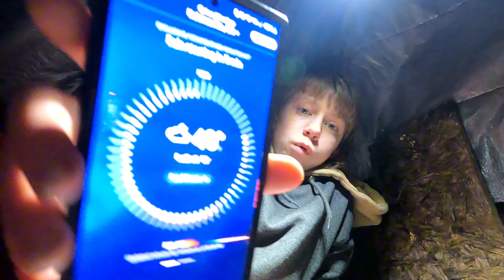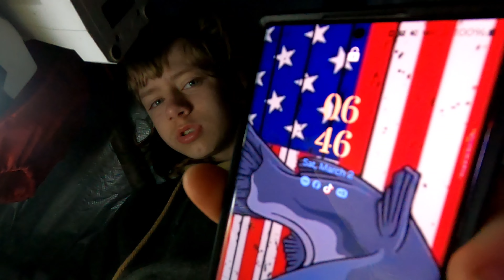SLEEPING IN MY FORT AND COOKING BREAKFAST!!!